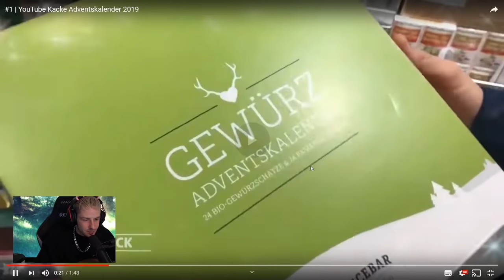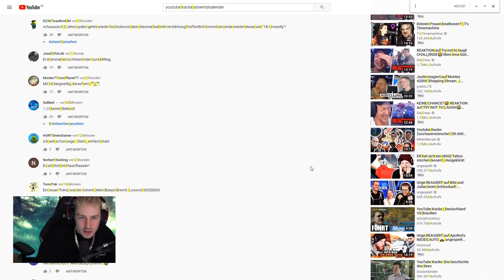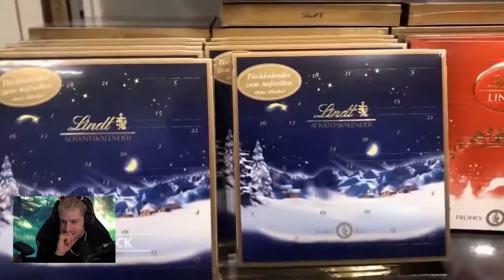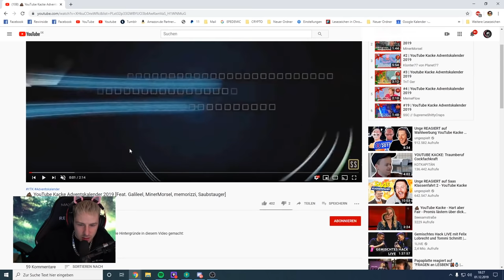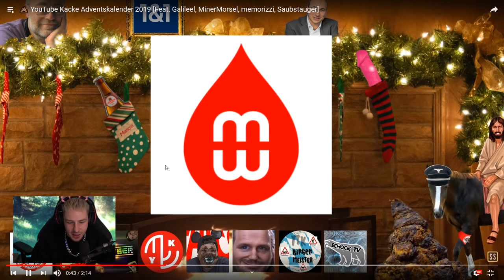REAKTION auf #1 | YouTube Kacke Adventskalender 2019 | Rewinside Reaktion